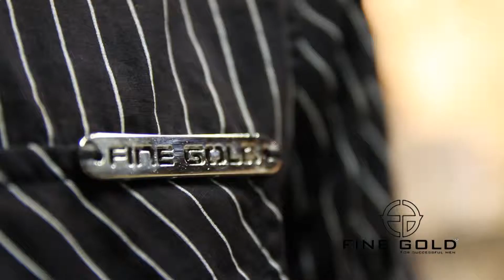campaign shoot for Fine Gold Jeans Photographer Will Cadena